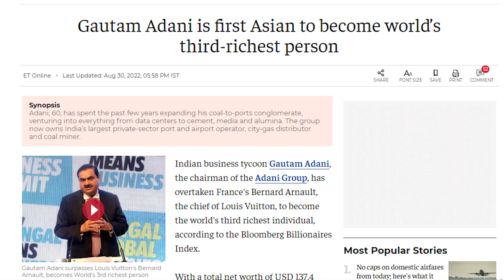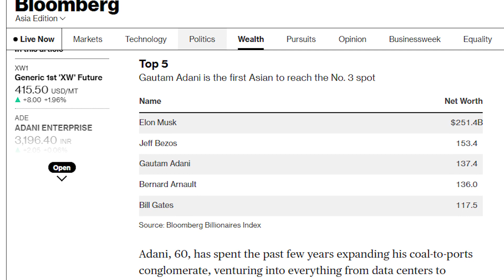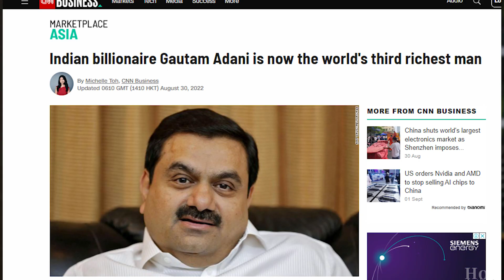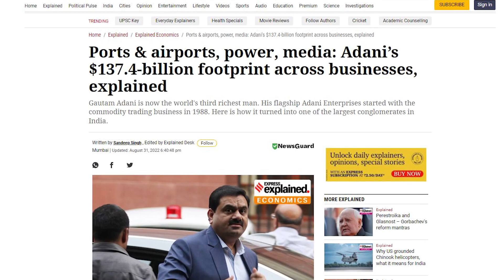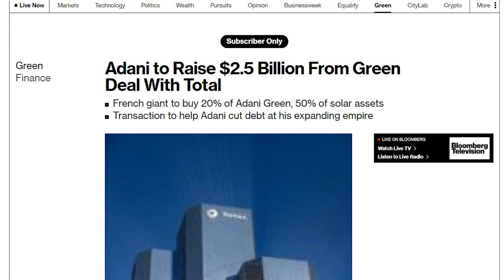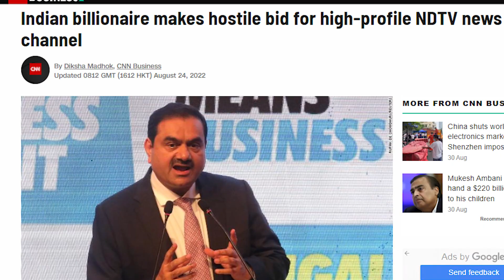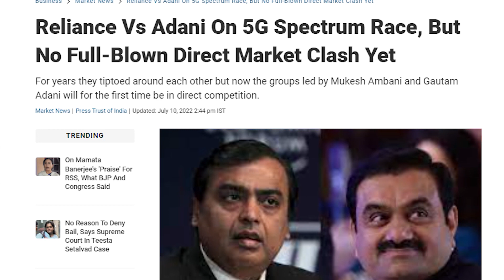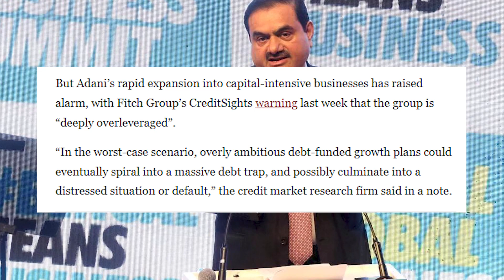CRAZY: How Adani Rose to Become 3rd Richest Man in the World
CRAZY: How Adani Rose to Become 3rd Richest Man in the World - The Wide Side
In this video, we discussed Gautam Adani rise, relations with Indian PM Modi and Adani NDTV shares issue and how he challenges Indian tycoon Mukesh Ambani.
00:00 Intro
00:39 The Rise of Gautam Adani
03:11 Adani Pre 2020
05:01 Adani Business Group
06:52 Adani Buying NDTV Shares
10:08 Adani Vs Ambani
11:29 India Vs China Economy